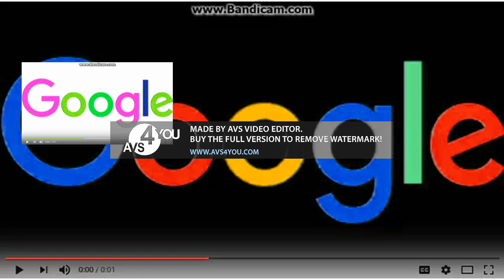Walt Disney TV Animation Google inc 2017 Effects ''Preview 2PSTMS''